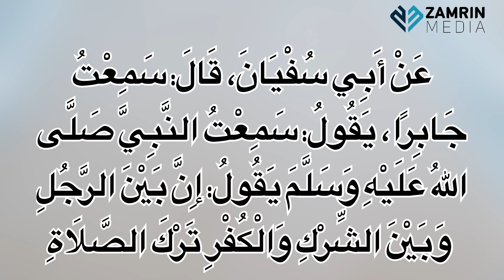നിസ്കരിക്കാറില്ലേ ? NISKARKKARILLE ?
عَنْ أَبِي سُفْيَانَ، قَالَ: سَمِعْتُ جَابِرًا، يَقُولُ: سَمِعْتُ النَّبِيَّ صَلَّى اللهُ عَلَيْهِ وَسَلَّمَ يَقُولُ: «إِنَّ بَيْنَ الرَّجُلِ وَبَيْنَ الشِّرْكِ وَالْكُفْرِ تَرْكَ الصَّلَاةِ». رواه مسلم
🎤 *C.H Muhammad Husain Saquafi Vengoor*
📟*കൊടുവള്ളി മാർക്കറ്റ് മസ്ജിദ്